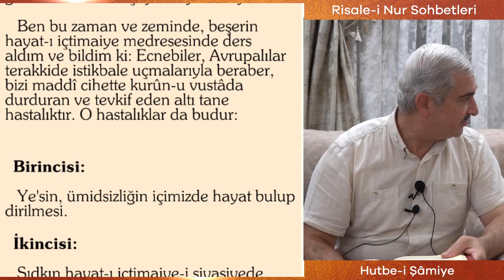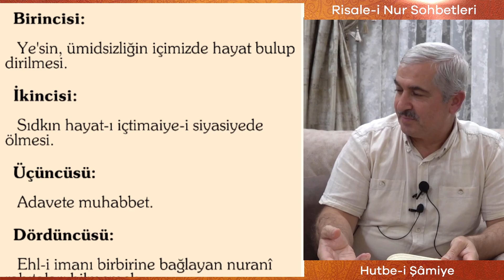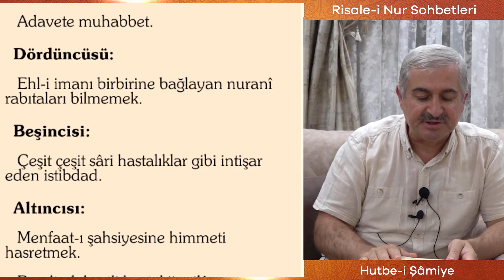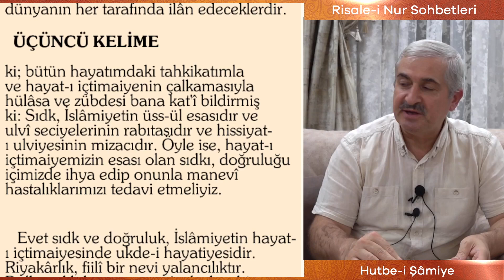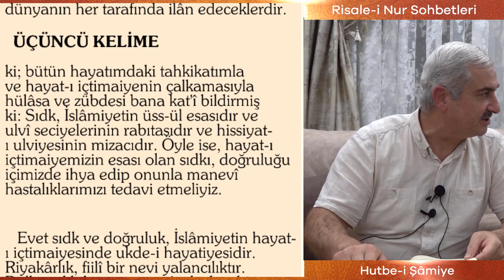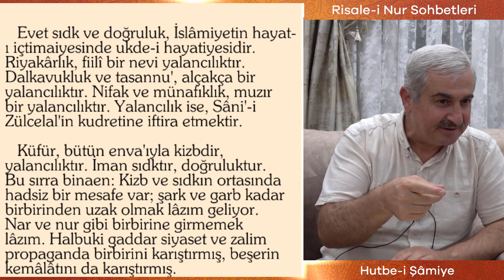Dr. Burhan Sabaz - Hutbe-i Şâmiye - Yalan Söylemekten Kurtulmanın Yolları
Feyyaz Bilim Ve Gelişim Derneği
İman ve islamiyeti anlatan türkçe ve diğer dillerde onlarca İnternet Sitesi, Mobil Uygulama ve Eğitim Hizmetleri
Youtube Sayfalarımız: